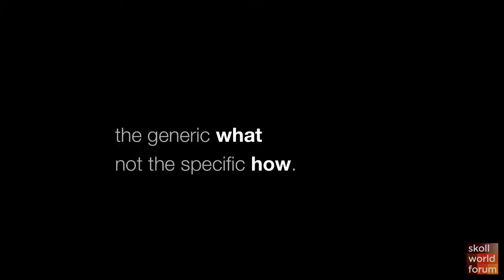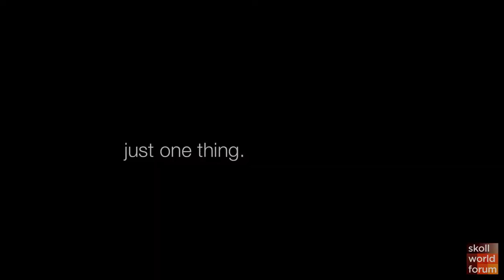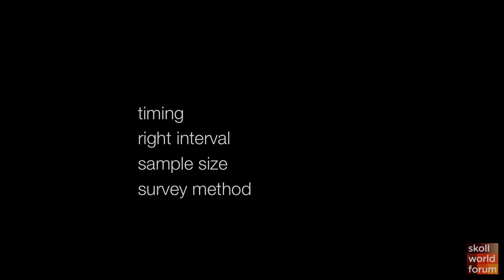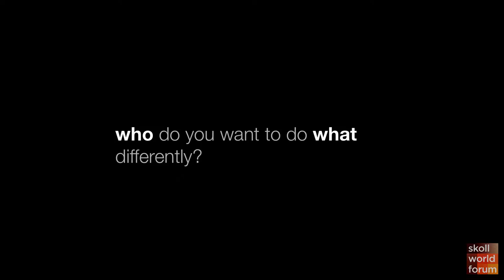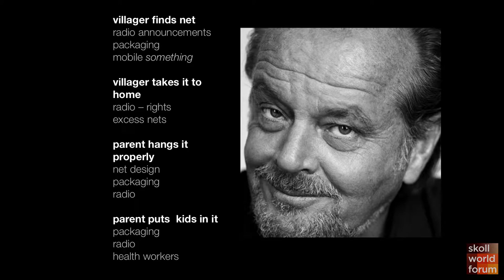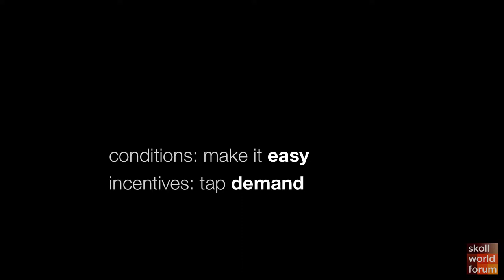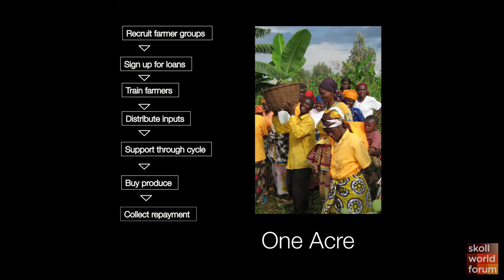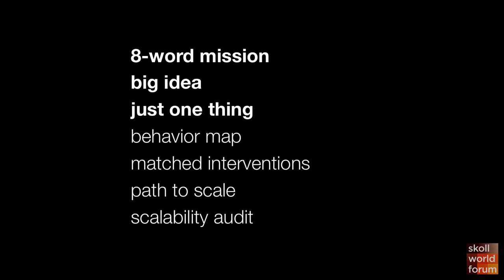Design For Impact | SWF 2014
DESIGN FOR IMPACT
WED, APRIL 9, 2014; 15:00 - 16:15
LOCATION: SBS, LECTURE THEATRE 4
While we are accustomed to talking about business models, this seminar will help you create, or evaluate, an effective impact model. This particular approach focuses on the precise articulation of the intended impact, a map of the behaviors that will drive it, and an understanding of scalability to better design a model that can achieve real impact at real scale.

SPEAKERS

Speaker
KEVIN STARR
Director
Mulago Foundation